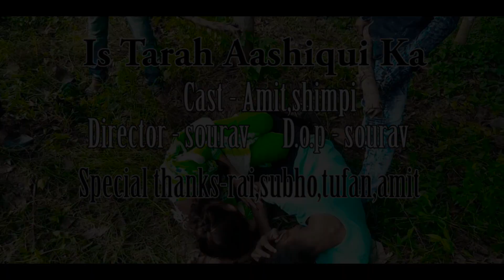Is Tarah Aashiqui Ka || Lyrical By Sumit Saha | Bollywood Covers || Presented by dreamland creation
Hiii friends.
Thanks ❤️ Everyone .. Lots of LoVe...

Is Tarah Aashiqui Ka || Lyrical By Sumit Saha | Amit Kumar| Saif Ali Khan | Imtihaan | Bollywood Covers || Presented by dreamland creation

Cast : AMIT || shimpi
Sub Cast : Rai, Tufan, amit, subho
Director : sourav
Cinematographer & Editor: sourav

Cover credits:
Singers: Sumit Saha
Music Arranger: Sumit Saha

Original Song Credits:
Singers: Kumar Sanu
Music Director: Anu Malik
Lyricist: Faiz Anwar

Song Lyrics :

Is Tarah Aashiqui Ka
Asar Chhod Jaaunga
Asar Chhod Jaaunga
Asar Chhod Jaaunga
Tere Chehre Pe Apni
Nazar Chhod Jaaunga
Nazar Chhod Jaaungaa

Asar Chhod Jaaungaa
Asar Chhod Jaaungaa
Asar Chhod Jaaungaa
Nazar Chhod Jaaunga
Nazar Chhod Jaaunga

Pyaar Kyaa Hai Dard Kyaa Hai
Deewane Samajhte Hain
Ishq Mein Jalne Ka
Matalab Aashiq Hi Samajhte Hain
Main Tadaptaa Rahun
Tujhse Kuchh Na Kahun
Bin Kahe Bhi Magar Main Toh
Rah Na Sakun
Is Bekhudi Mein Aakhir
Kahaan Chain Paaunga
Mar Ke Bhi Main
Tujhse Judaa Ho Na Paaungaa
Tere Chehare Pe Apni
Nazar Chhod Jaaunga

Asar Chhod Jaaungaa
Asar Chhod Jaaungaa
Asar Chhod Jaaungaa
Nazar Chhod Jaaunga
Nazar Chhod Jaaunga